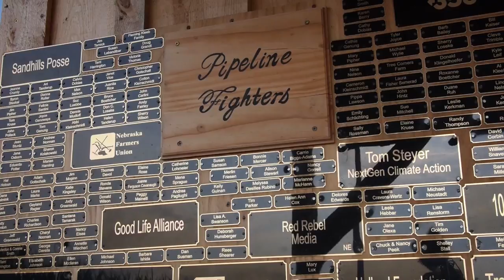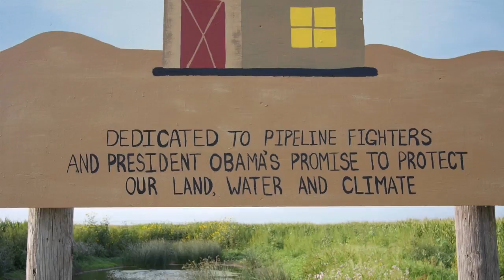A Green Energy Barn in the Path of the Keystone XL Pipeline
Meghan Hammond is a proud sixth generation farmer/rancher from York, NE.   A young woman in her 20s, she gladly follows in her father and grandfather’s footsteps and carries the flag of her forefathers’ love for the land.  This is what led Meghan to become a leader in the far-reaching movement opposed to building the Keystone XL pipeline extension meant to bring tar sand oil from Canada to Texas for refining and, in part, export.  The proposed trajectory of the Keystone XL is slated to pass directly through the land of Meghan's family.  Being completely against it, she and her father Rick creatively decided to build an energy efficient barn right on the proposed route, so that if and when the time comes, a dilemma would tangibly emerge between keeping a renewable energy-powered barn, or destroying it to run a pipeline moving the dirtiest and most environmentally damaging type of fossil fuel.  Their barn will force two radically opposed concepts to literally collide:  future vs. past; long-term love and care for the world and its water, vs. short-term financial gain (for a minority) potentially leaving ruins and destruction behind.